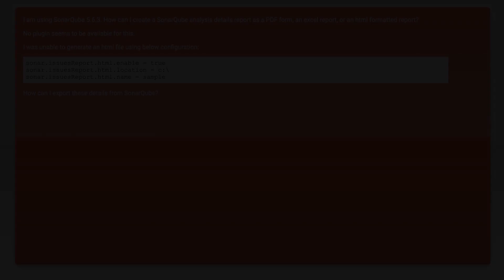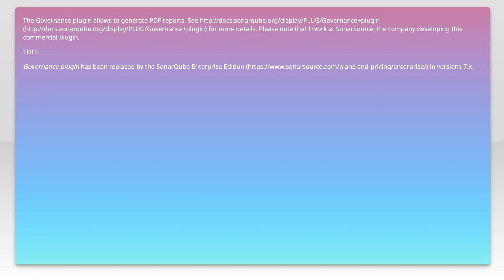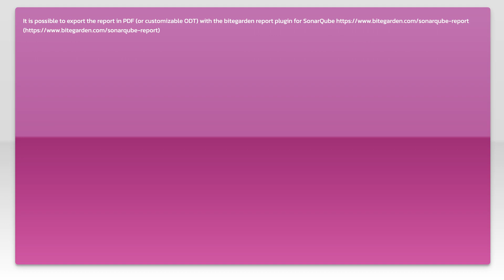How to export results as a PDF report?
sonarqube: How to export results as a PDF report?

Just wanted to thank those users featured in this video:
Aravind S (No Longer Available

Related to: sonarqube, sonar-runner